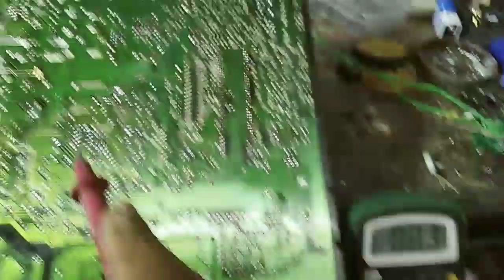EHT on problem./ 2 PCB use new experiment./ Driver supply drop. Videocin PCB.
@TarangaElectronicCRT TV repair hindi.
EHT on problem./ 2 PCB use new experiment./ Driver supply drop. Videocin PCB. Driver supply resistance Over hit problem repair.

Amazon products

👉Mastech MAS830L.
My digital multimeter